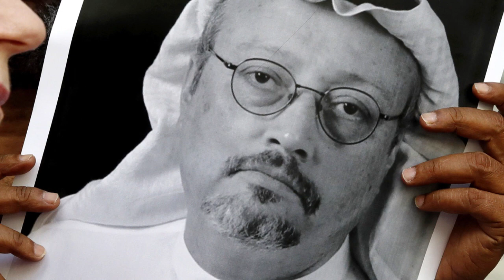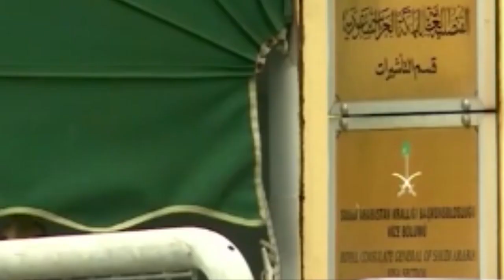jamal khashoggi: codad sir ah oo la heley isgoo dhawaqaya & xaaskiisii oo codsi calamka u dirtey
fadlan hadii uu barnaamijkan ku qanciyey isku dey
in aad la wadaagtid asxaabtaada SHARE & LIKE
warkii ugu dambeeyey ee jamal khaashuqji, hadaladii ugu dabeysey ee jamaal khaasuqji